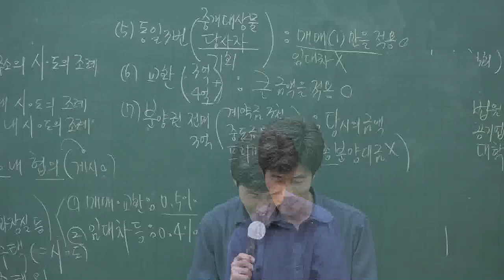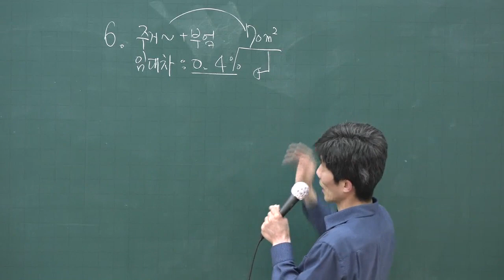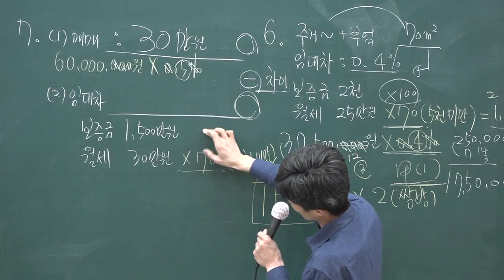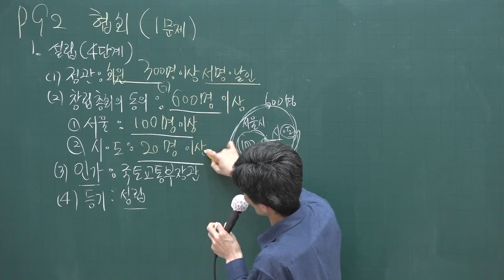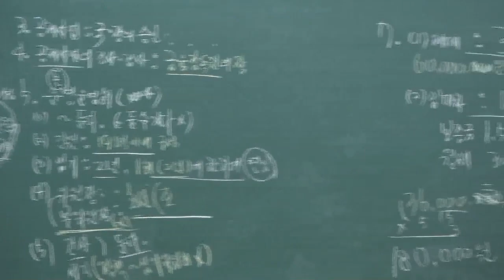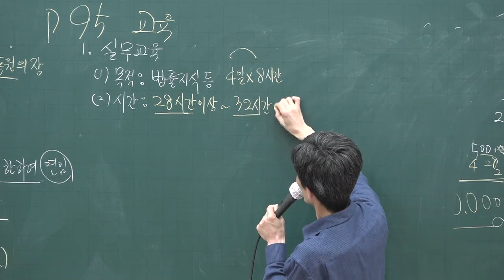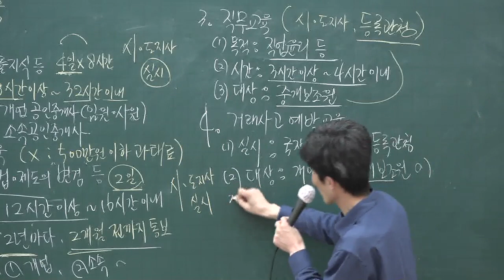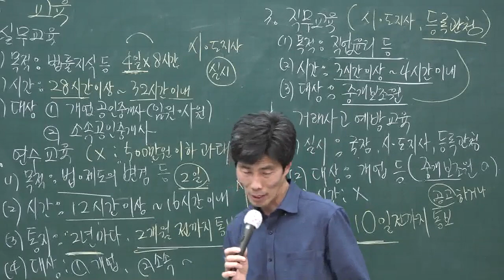[공전무] 2020년 공인중개사 중개사법 기출문제특강 4-9